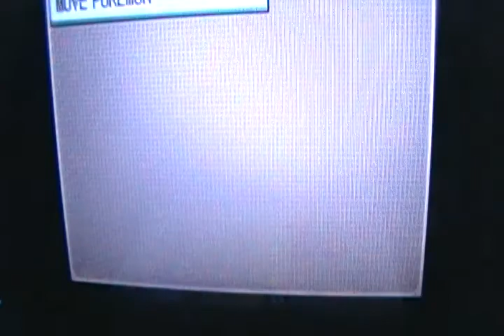Let's play Pokemon White part 8: Monkeying around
We head to the Dreamyard to find a pansear